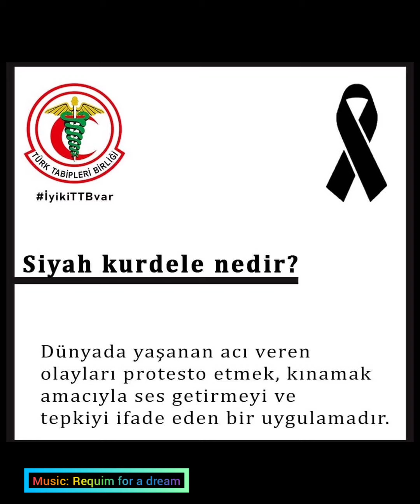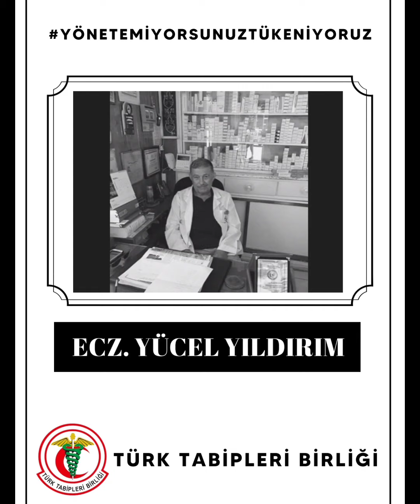YÖNETEMİYORSUNUZTÜKENİYORUZ youcan'tmanagewearerunningout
Türkiye'de Covid 19 pandemisinde kaybettiğimiz sağlık emekçileri için hazırlanan anma videosudur.

Anılarının ve emeklerinin önünde saygıyla eğiliyorum.